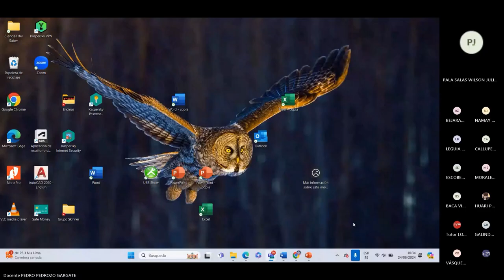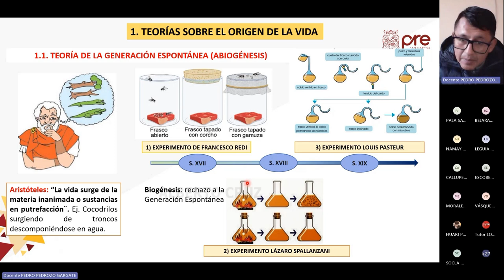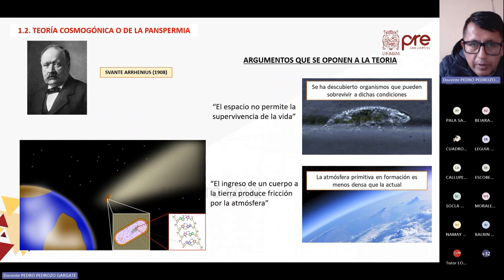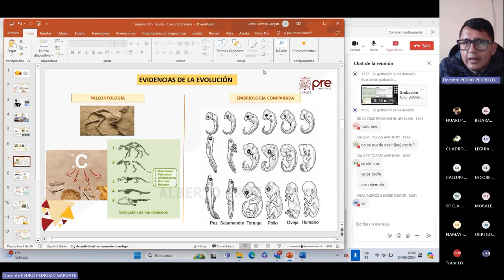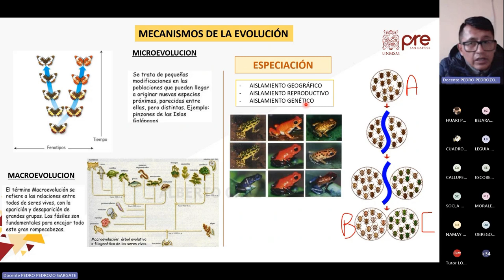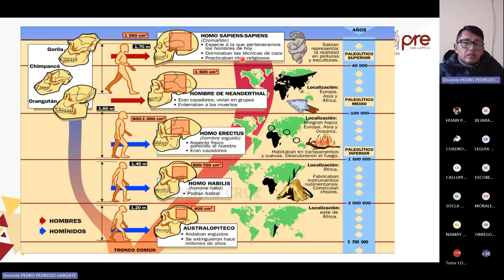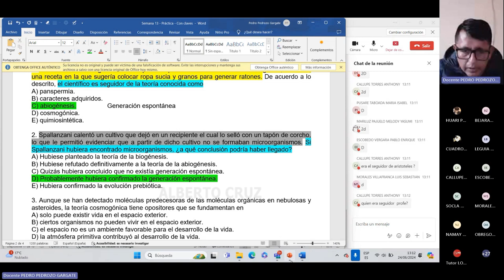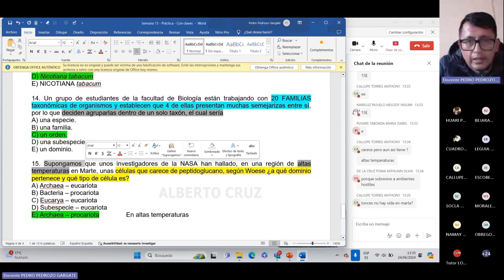Biología Semana 13 - Pre San Marcos 2024 I (Nuevo Ciclo)📚🖥️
Semana 13
Ciclo: 2️⃣0️⃣2️⃣4️⃣ 1️⃣
📚Curso: Biología
Profesor👨🏻‍🏫: Pedro Pedrozo.